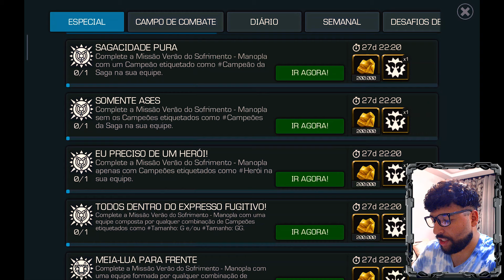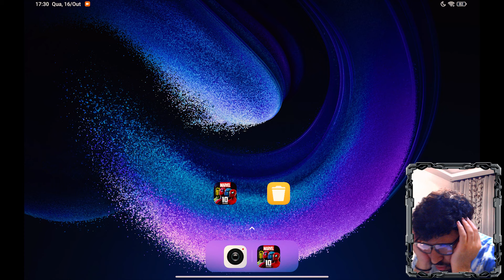ZERANDO A ETERNIDADE! FIZ TODAS ÀS TAGS, ABRI TITÃ, E NOVO R3 QUE AUMENTOU MEU PRESTÍGIO DEMAIS! 😍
SEJA MEMBRO - Me ajude a manter o canal...

PC CONFIG
Cooler Raijintek LETO PRO Black
Placa de Vídeo GFORCE GTX 1650
Memória DDR4 OLOy Owl Black, 8GB (X2)
HD Seagate Barracuda 1TB, Sata III
SSD Kingston 240GB Sata III
Fonte Corsair VS500 500W
Gabinete Gamer Redragon
Teclado Gamer Mecânico T-Dagger Corvette
Headset Gamer SuperFrame
Mouse Razer Essential Deathadder
Webcam C270 Logitech

SMARTPHONE
Xiaomi Red Mi 9 PRO

EDIÇÃO:
Edição de vídeos: Adobe Premiere
Edição de imagens: Adobe Photoshop
Gravações e Lives: OBS Studio e Streamlabs